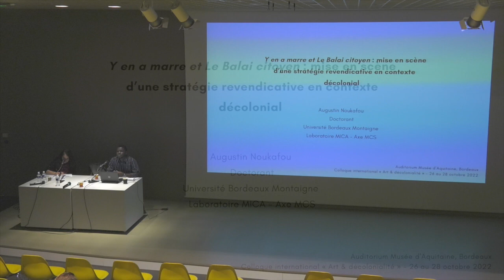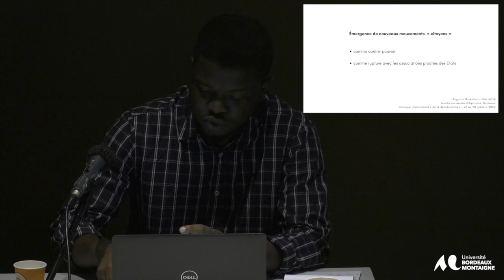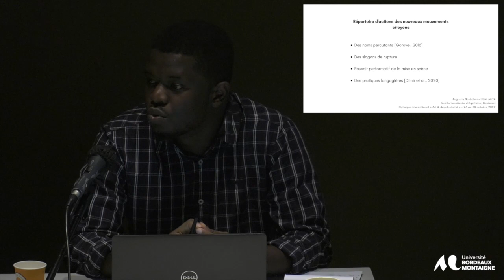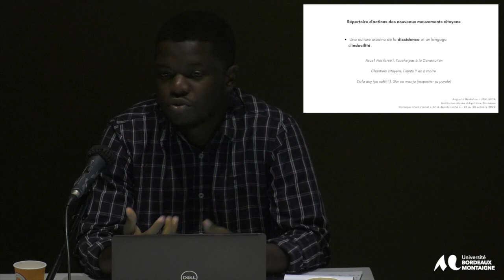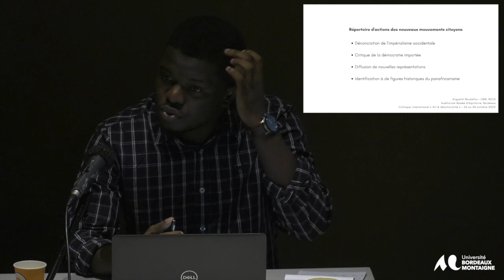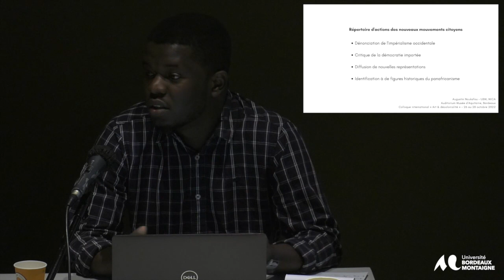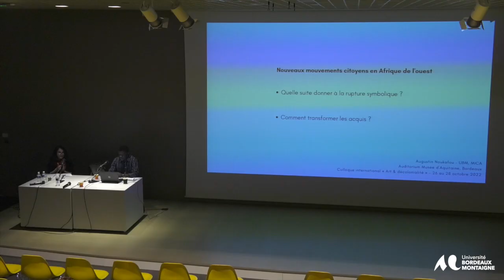Colloque international « Art & décolonialité (pratique, théorie, paradigme) »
Session 2 : Décolonialité et arts contemporains africains et de sa diaspora
Augustin Komlavi Noukafou (Doctorant, Sciences de l’information et de la communication, Université Bordeaux Montaigne - MICA) :
« Y en a marre et Balai citoyen : mise en scène d’une stratégie revendicative en contexte décolonial »